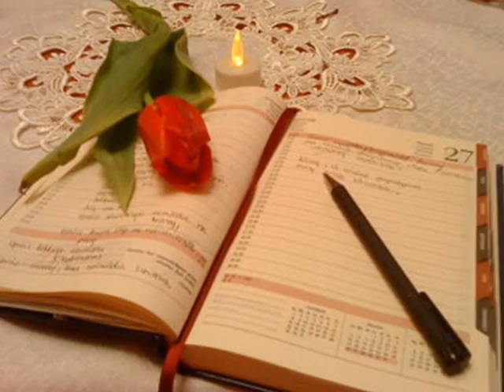Do szczęścia blisko.wmv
Prawie zapomnianą śliczną piosenkę
"Do szczęścia blisko' pięknie śpiewa
Stenia Kozłowska. Serdecznie zapraszam
do obejrzenia i posłuchania,wszystkich,
którzy tutaj trafią.

Montaż Jasia34